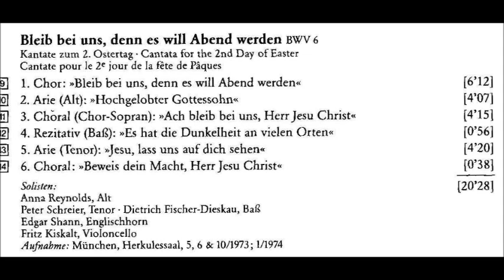J.S.Bach Cantata Bleib bei uns, denn es will Abend werden, BWV 6 Karl Richter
Cantata for Easter Monday

1. Chorus: Bleib bei uns, denn es will Abend werden 0:00
2. Aria (alto): Hochgelobter Gottessohn 6:12
3. Chorale (soprano): Ach bleib bei uns, Herr Jesu Christ 10:18
4. Recitative (bass): Es hat die Dunkelheit an vielen Orten 14:33
5. Aria (tenor): Jesu, laß uns auf dich sehen 15:29
6. Chorale: Beweis dein Macht, Herr Jesu Christ 19:49

Anna Reynolds Alt
Peter Schreier Tenor
Dietrich Fischer-Dieskau Bass
Munchener Bach Orchester
Karl Richter Conductor